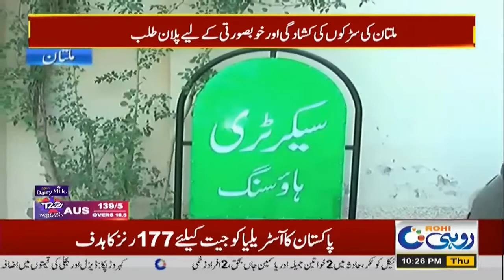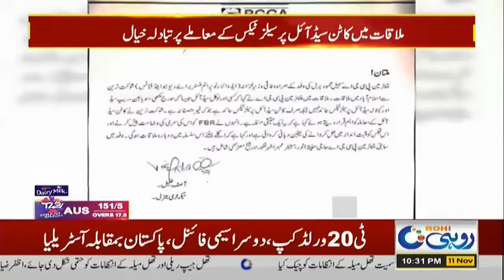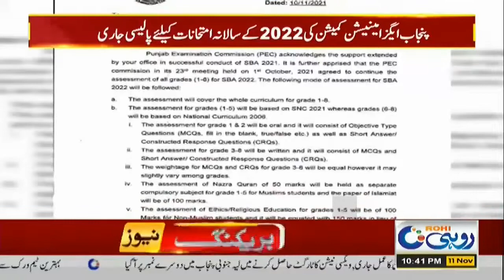10pm News Bulletin | 11 Nov 2021 | Rohi